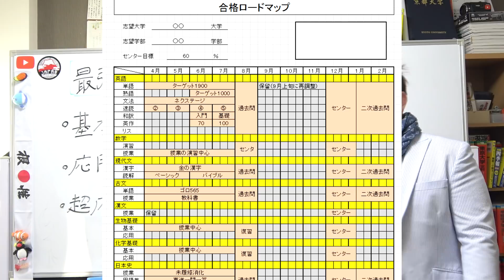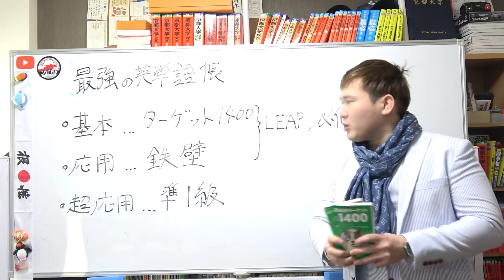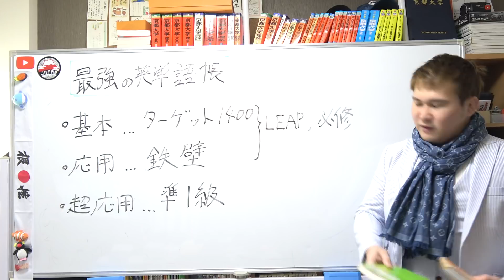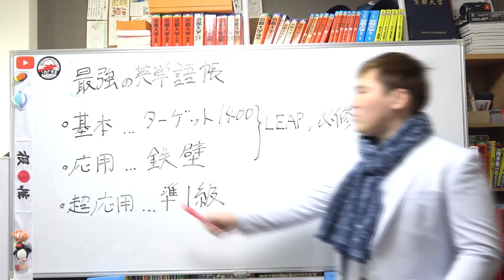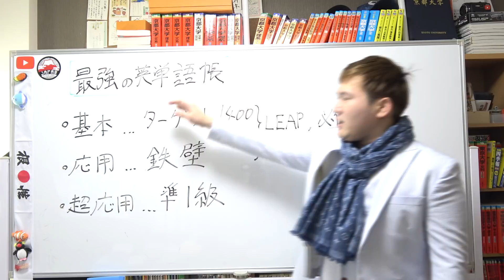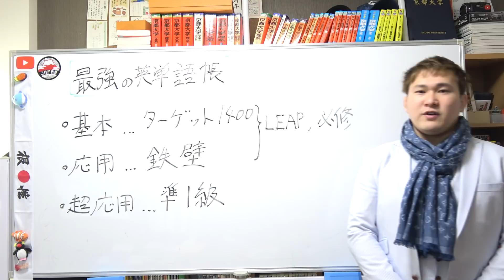最強の英単語帳はコレだ！全国模試1位の勉強法【篠原好】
【動画の説明】
最強の英単語帳はコレだ！京大模試全国一位の勉強法【篠原好】

【その他】
BGM...KOU-G様
SE. Bastet tail様